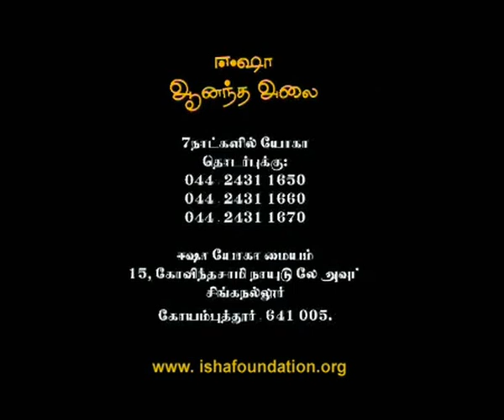Anandha Alai -Part 1 Introduction (Tamil)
Starting in May across Tamil Nadu, South India, Isha Foundation will conduct Anandha Alai (literally meaning Wave of Bliss). They'll be offering many Isha Yoga Programs during this time focusing mainly around Chennai. This will culminate with a Sathsang in Chennai with Sadhguru on the 21 and 22nd of June for all participants.